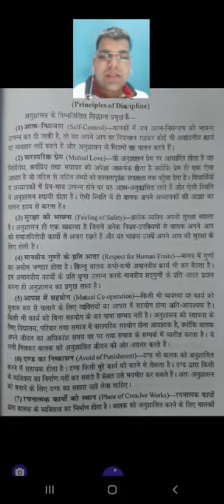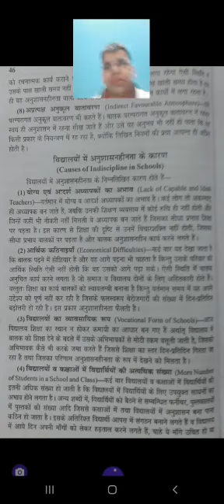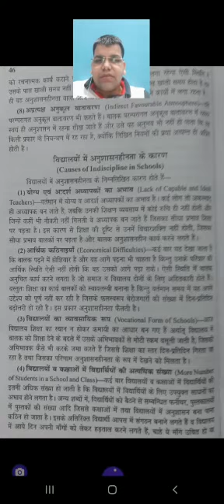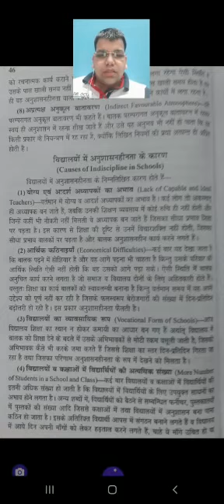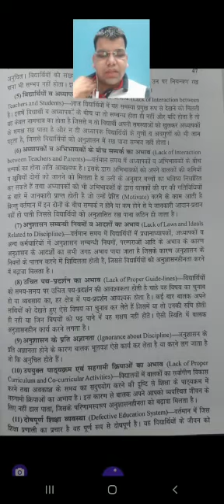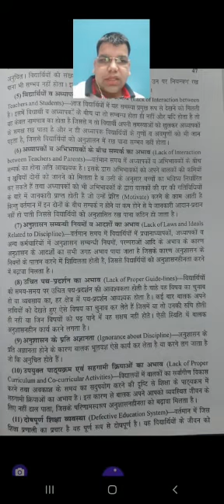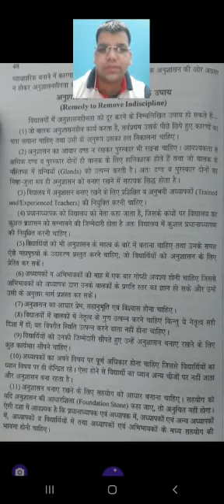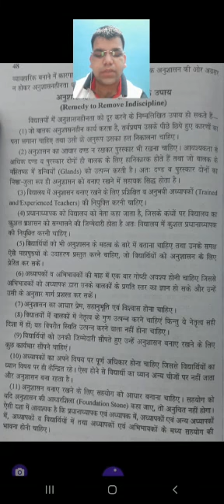B.El.Ed. iii year/School Planning and Management/School Discipline-principles/Mr Shivam Tripathi